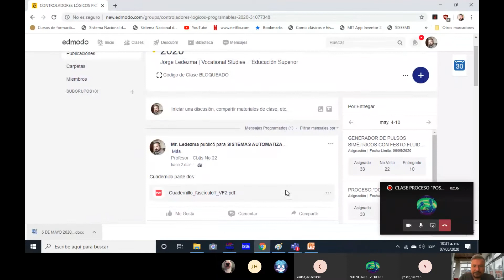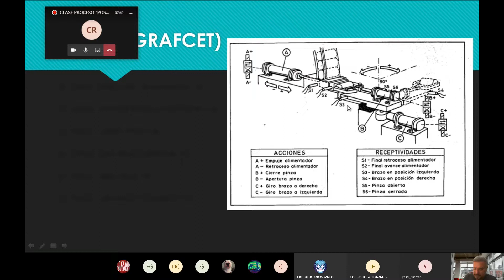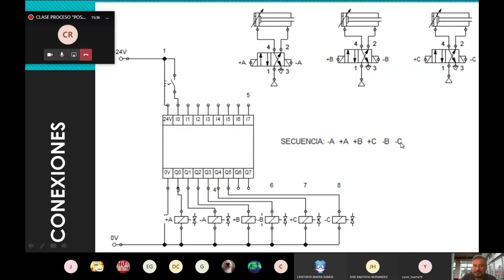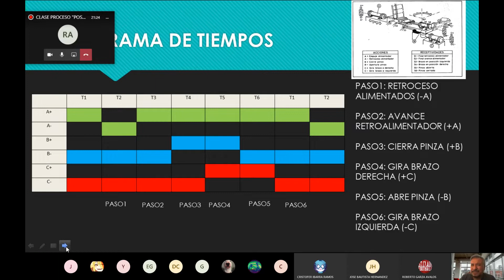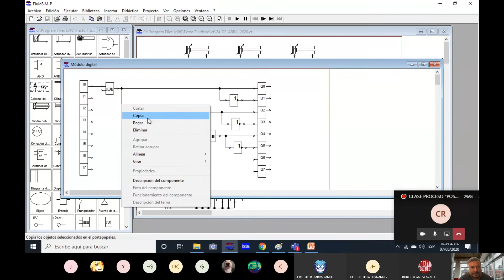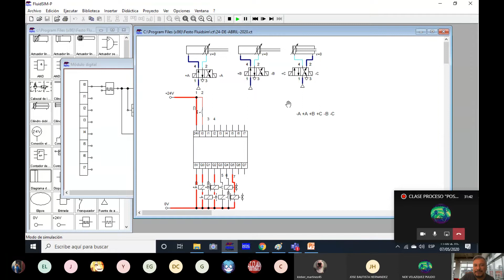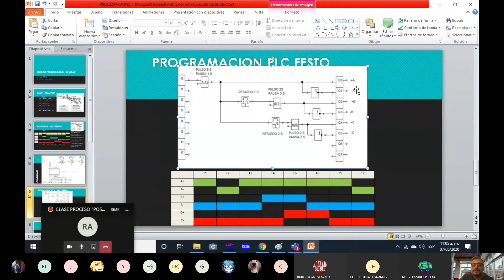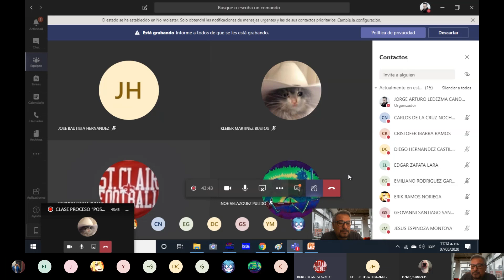PROCESO "POSICIONADO DE LATAS"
Proceso Industrial Neumático